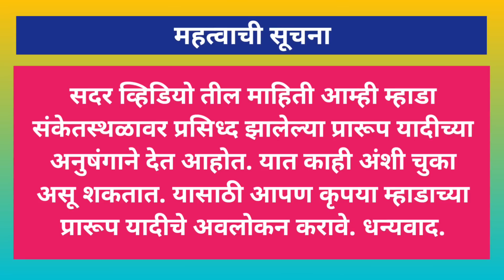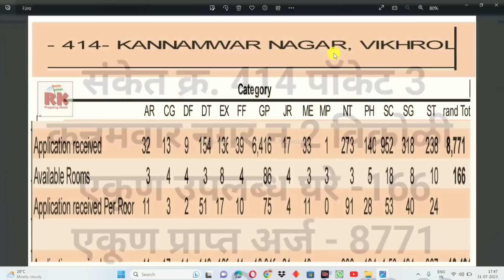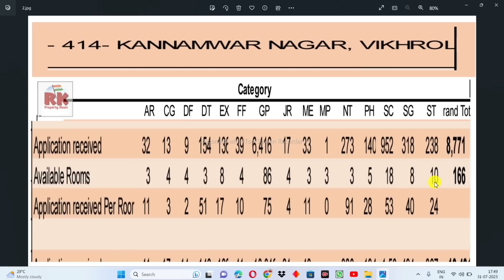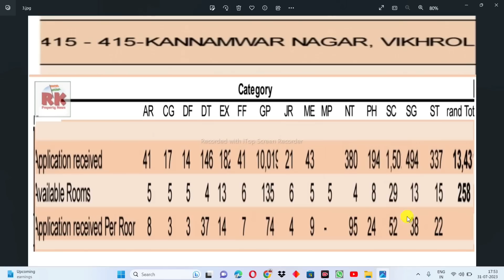म्हाडा: अत्यल्प उत्पन्न गट कोणत्या गटासाठी किती अर्ज? EWS received applications.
सिलेक्ट माय सिडको होम पाच हजार घरांची योजना लवकरच. Select My Cidco Home 5K Flats scheme soon.

नवी मुंबईत सिडकोची 41000 घरे लॉटरीसाठी तयार. Cidco Is Ready with 41000 flats in Navi Mumbai.